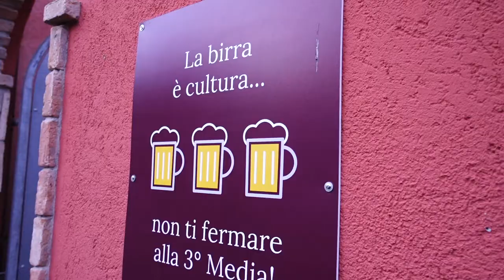Go To Sardinia! Dove andare e cosa vedere.. (Prima parte)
Go To Sardinia è il nostro viaggio in Sardegna verso i posti più belli dell'isola con tanta cultura e divertimento.
Vacanza alla ricerca di relax e tanti piatti tipici sardi con qualche sana manifestazione che rievoca i tempi passati. Costumi Sardi e buon cibo.